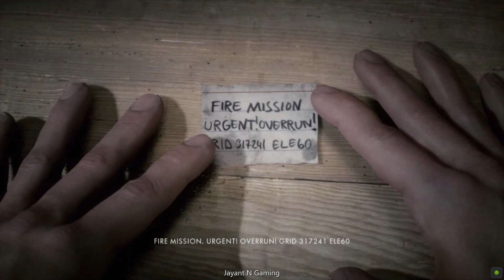BATTLEFIELD 1 Walkthrough Gameplay Part 3 Into Dark Tank Bess & Alone BF 1 Campaign